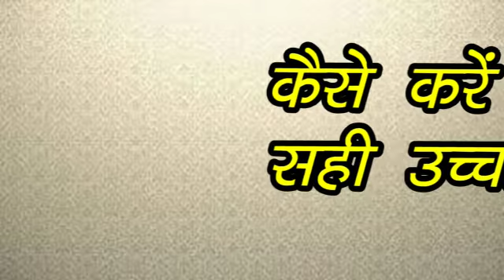हिंदी भाषा का सही उच्चारण कैसे करें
Video from Madhuri Bhatt